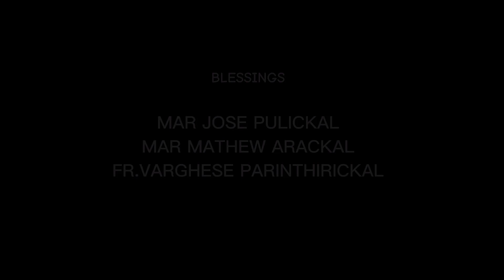Shanthidooth theme song